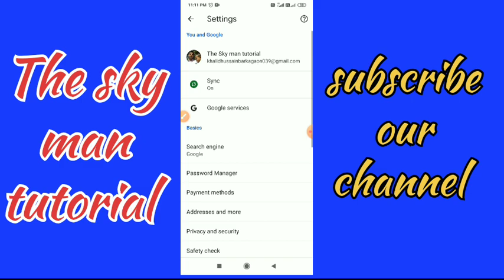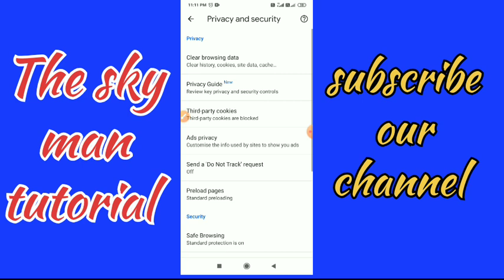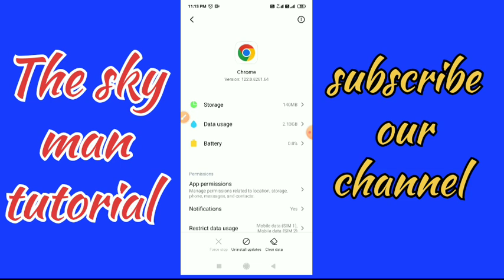This site can't be reached problem 2024 | The connection was reset | try ; checking the connection